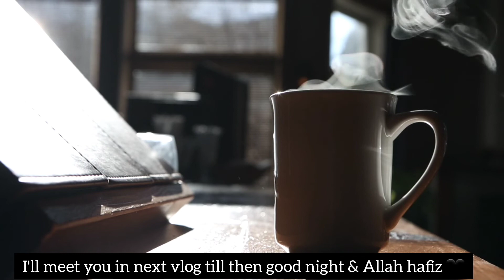meditation My 3:30 AM MORNING ROUTINE, Relaxing vlog, Fajr, food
VLOG | 3:30 AM MORNING ROUTINE, Fajr, food,

Try the vlogger-friendly video  Hi, and welcome back to another vlog! Today i am sharing what a typical morning looks like for me. I wake up for prayer at 3:30 then go back to sleep until around 8. I tried making this as authentic and realistic as i could but of course not every morning is going to look the same.

love Ayshee❤!